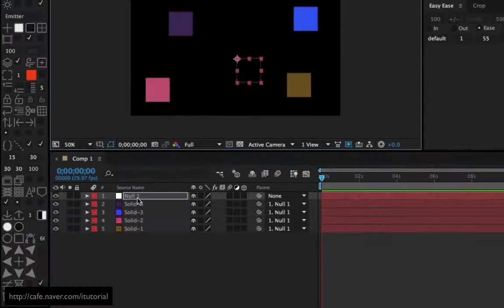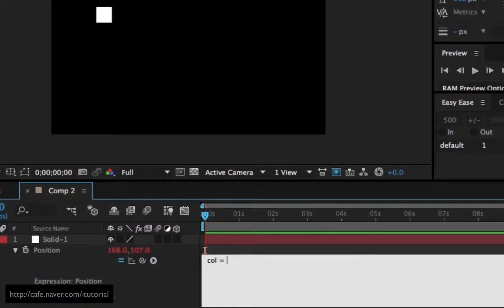Expression Video Tutorial v2time lapse